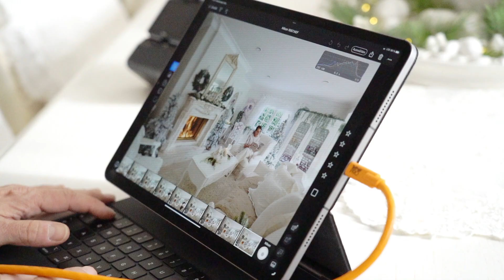Zauberhaftes Weihnachtsflair im edlen Shabby-Chic: Zu Besuch bei Maria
Maria, eine Meisterin des edlen Shabby Stils, öffnete uns  ihre Türen und gewährte uns einen exklusiven Einblick in ihr bezauberndes amerikanisches Holzhaus. In ihrem charmanten Zuhause spiegelt sich der Geist der Weihnachtszeit auf eine ganz besondere Art und Weise wieder.
Der edle Shabby Chic, den Maria meisterhaft beherrscht, zeigt sich in jedem Detail. Die Kombination von sanften Pastellfarben und rustikalen Elementen schafft eine Atmosphäre, die gleichzeitig zeitlos und gemütlich wirkt. Weihnachtsdekorationen, die sorgfältig ausgewählt und platziert wurden, fügen sich nahtlos in das Gesamtbild ein.
Der festlich gedeckte Esstisch, mit zarten rosa Spitzen-Tischdecken und silbernen Kerzenständern, verströmt einen Hauch von Nostalgie. Alte Weihnachtskugeln und handgefertigte Girlanden schmücken den festlich geschmückten Baum im Wohnzimmer.